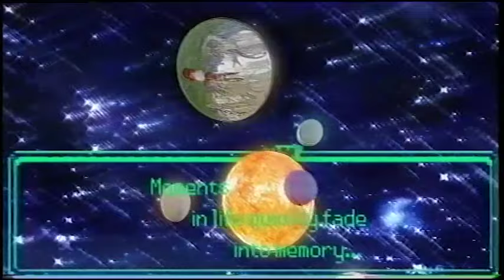CV Vision - Zauberer und die Hex (Official Video)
"This video is about the drama of co-parenting and the power of creation. The wizard and the witch find peace in creation even if it is an infested, mutilated squirrel-rabbit with literal twigs for arms and legs. Enjoy!"
- Allen Paisley

Taking inspiration from deep in the mediaeval mists of times long past, CV Vision comes riding over the hills like a knight to the rescue, and his new album Im Tal Der Stutzer is packed full of galloping drums, feudal prog riffs and poetic lyrics harking back to a golden age.

Im Tal der Stutzer will be out on June 9th.

Video by Allen Paisley
Written and performed by CV Vision